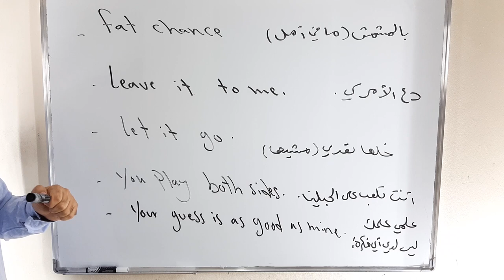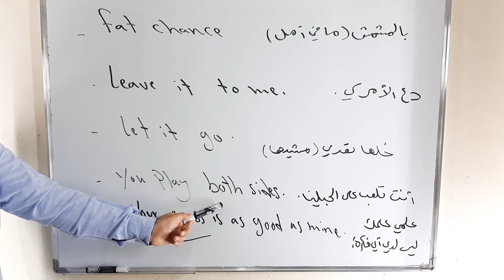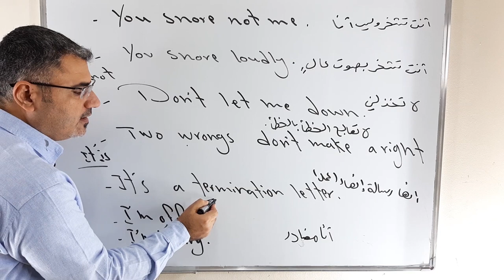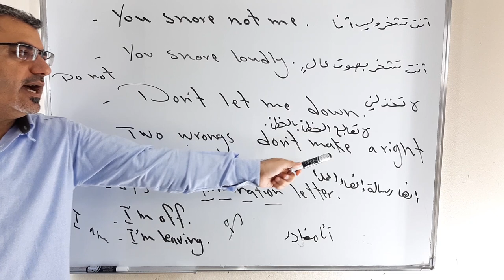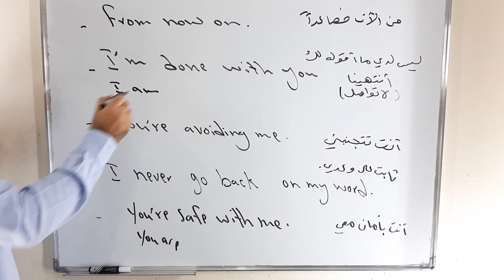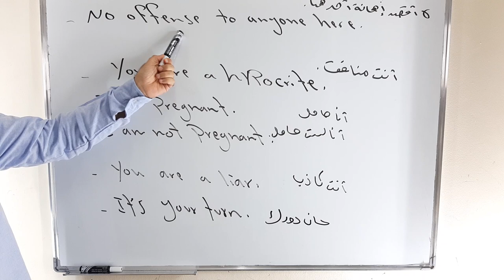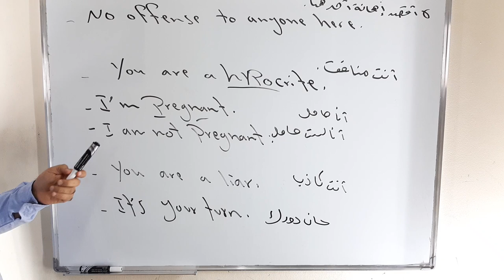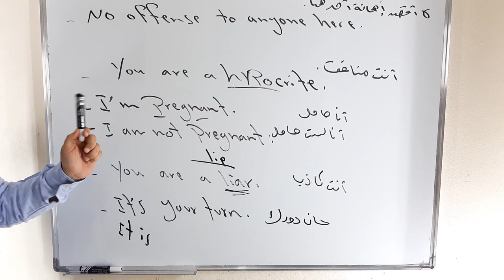عشرون جملة وعبارات انجليزية تطور من المحادثة في الانجليزية | تعلم المحادثة من خلال جمل انجليزية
نتعلم في هذا الفيديو عشرين جملة انجليزية رائعة من حياتنا اليومية بحيث اطور من لغتي الانجليزية في المحادثة والكتابة
للفائدة تحفظ هذه الجمل والتدرب عليها كتابة ولفظا 20 English sentences
No offense to anyone here
you are a hypocrite
I am pregnant
you are a liar
It is your turn
From now on           I am done with you       you are avoiding me
I never go back on my word
you are safe with me
you snore not me    you snore loudly
Do not let me down    Two wrongs do not make a right
It is a termination letter
I am going now   I am off    I am leaving
fat  chance
 Leave it to me    you play both sides    your guess is as good as mine